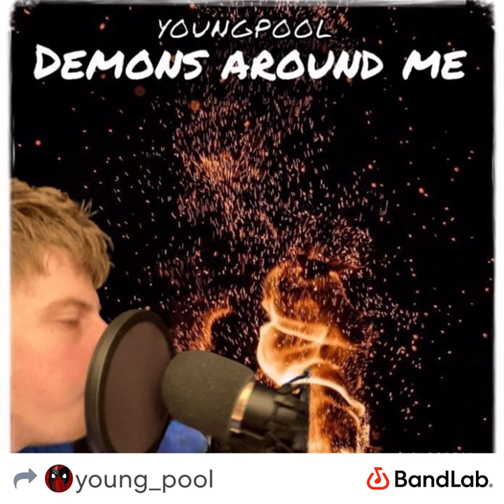They Won’t Stop (Official Audio) (prod Youngpool)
Social Media Linkz

SoundCloud Youngpool

Spotify Youngpool

Audiomack Youngpool